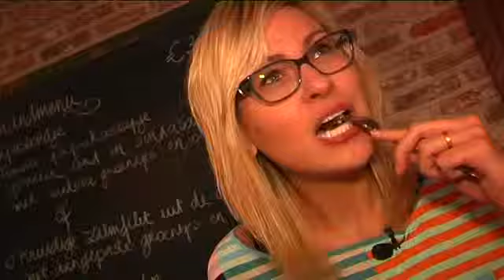Lekker Lokeren: Den Bascuul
TV-Oost: Lekker Lokeren: Den Bascuul